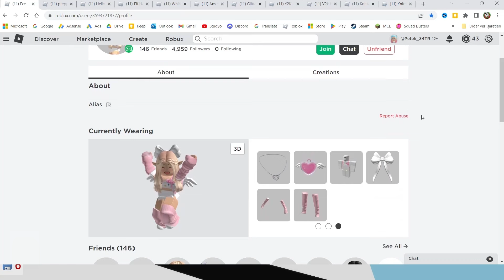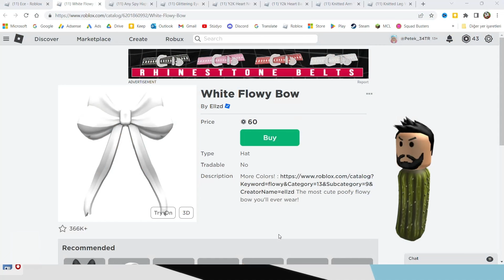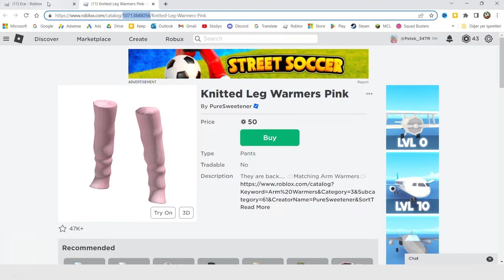BROOKHAVEN KIYAFET KODLARI 💎👜👗👢 Ayşem Ece Arı 🐝🐝🐝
Roblox Brookhaven 🏡RP videomuzda Ayşem Ece Arı 'nın yeni avatarını Brookhaven Kıyafet Kodları kullanarak yaptım. ID kodlar aşağıda;

👗👢👜 BROOKHAVEN KIYAFET KODLARI 💋💎🧦💕💗💖
Preppy white skirt with shoes! softie boho ▶ 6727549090
Elf Hair in Blonde ▶ 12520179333
Any Spy Happy Smile ▶ 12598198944
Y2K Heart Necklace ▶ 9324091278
Hello kitty crop top white pink backpack gyaru y2k ▶ 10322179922
Knitted Arm Warmers Pink ▶ 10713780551 (Brookhaven'a eklenemiyor)
Knitted Leg Warmers Pink ▶ 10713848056 (Brookhaven'a eklenemiyor)

Petek ile Roblox Roleplay oyunlarında en yeni güncellemeler yani Brookhaven Update 'ler, Brookhaven Rp, Brookhaven Kıyafet Kodları, Brookhaven Roleplay ve Brookhaven Roblox videolarını kanalımızdan takip edebilirsiniz.